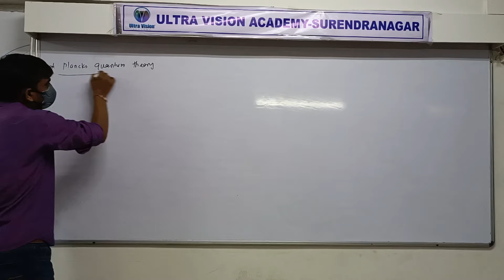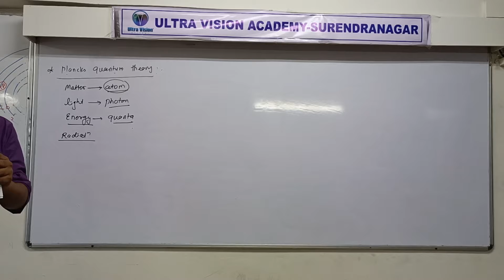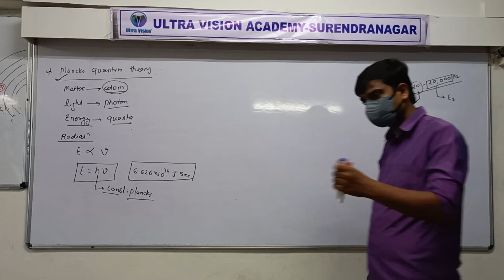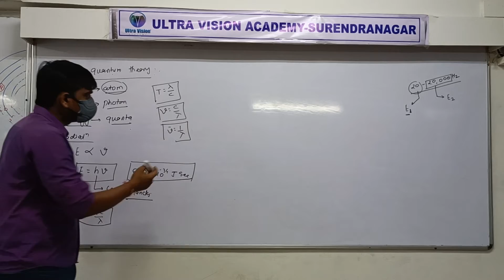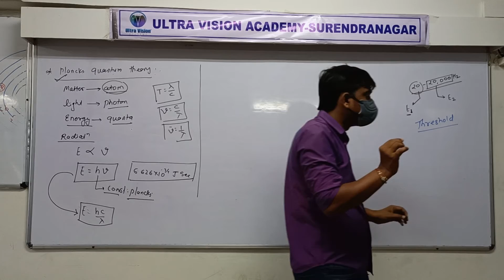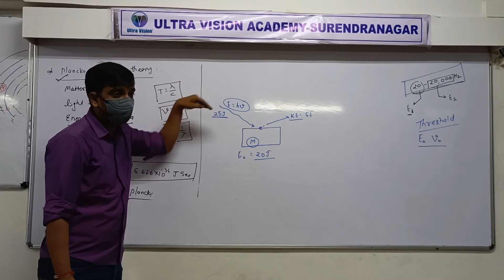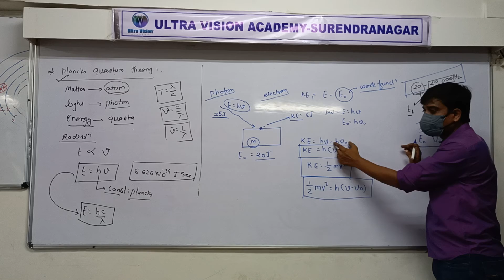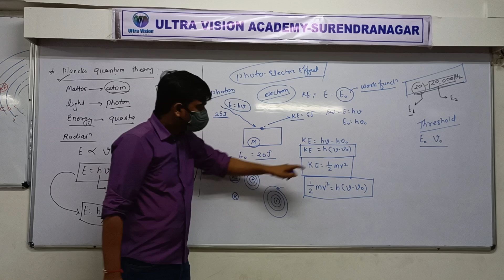STD 11 Eng Med Chemitry Ch 2 P8